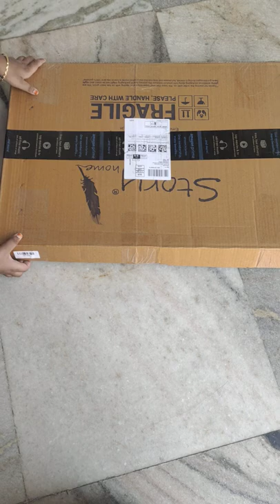Unboxing Amazon Artificial Gardening Mat